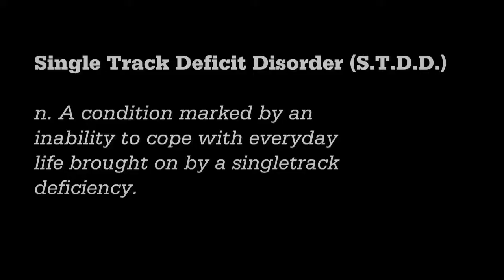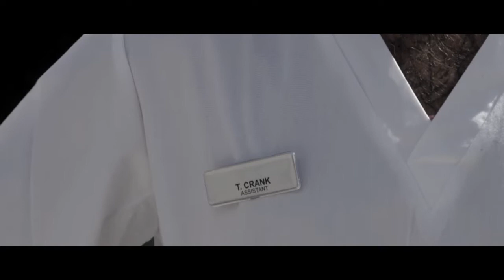The Origin of STDD: The Sun Valley Remedy, Episode 1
Singletrack Deficit Disorder (STDD) is a highly dangerous and almost virulent condition that affects thousands of Americans and Canadians every day.  Science is also showing it could exist in all four corners of the globe.  We have taken a close look at this condition and in this video, episode 1 of the Sun Valley Remedy, we look back at the origin of STDD.
Fortunately there is a cure.  or to the Sun Valley Facebook page and enter to win The Remedy--an all expenses paid trip for two to Sun Valley Idaho this summer.  This prize package also includes two Scott Genius 900 carbon frames built up with a special Fox, Shimano and Syncros build kit as well as all of the apparel and gear you need from Dakine, Scott Sports, Smith Optics, and Club Ride Apparel.  Don't let another minute go by.  Get your ticket to freedom by entering the Sun Valley Remedy!

Shot and Directed by: Mark Oliver
Produced by: Spencer Cordovano & Mark Oliver
Written by: Greg Randolph & Mark Oliver

Mini Donkey Riders - Julie Youngblood & Spencer Cordovano
Clydesdale Rider - Scott Winkler
Vespa Riders - Jesse Armstrong & Whitney McNees
Dr. Dusty Looseberm: Nate Galpin
Nurse Ronda: Rachel Porter
Nurse Larry Lewski: Nate Farrel
Assistant T. Crank: Chris Johnston
Gabe (patient 1): Gabe Schroder
Caleb (patient 2): Caleb Boucal
Charlotte (patient 3): Charlotte Baker
Dr. Louie Looseberm: Greg Randolf

Special thanks to:
Sun Valley Company
The City of Ketchum

Mini Donkeys: Sandra Willingham

Clydesdale: Chana Hodash

Costumes and Set Pieces:
The Gold Mine Thrift Store
The Elephants Perch
Sun Summit
India Wysong
Billy Olsen

Graphics: Tyler Hendrix